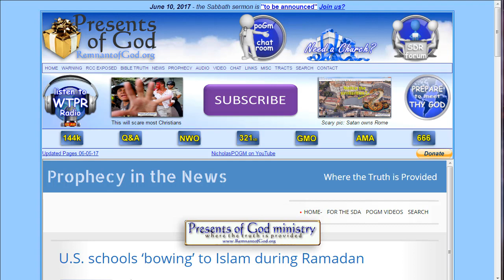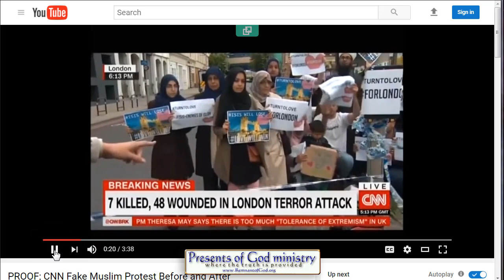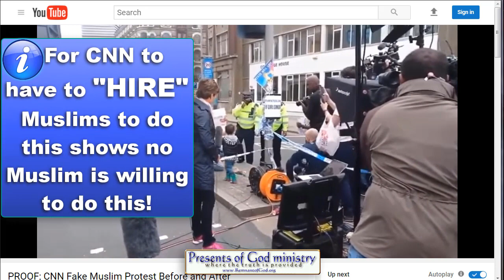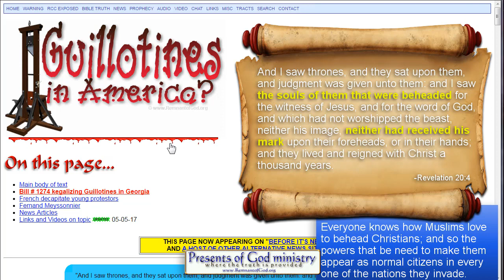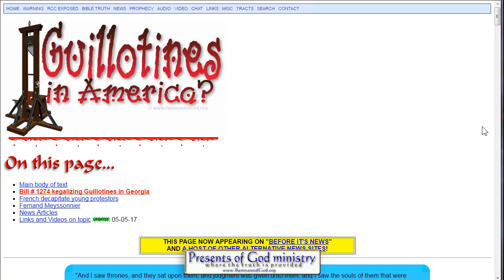CNN BUSTED using Fake News to help Terrorist's Image!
CNN is caught red handed trying to fake a news report to make Muslims appear against what their own Koran demands they do to Christians and anyone else that denies Allah as god.

30,000 Guillotines on US Soil!